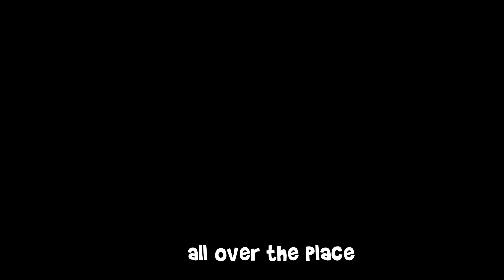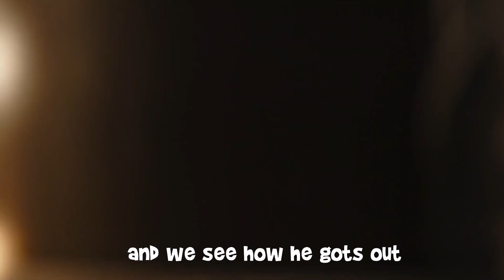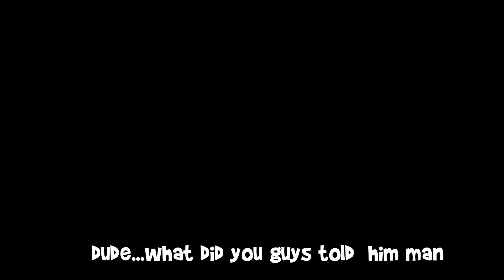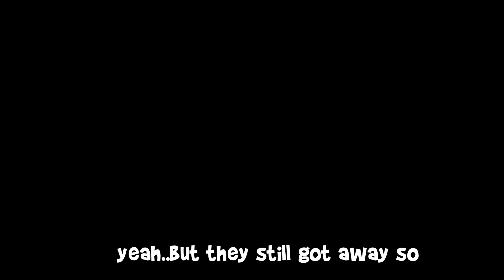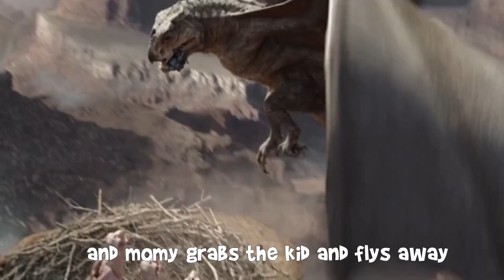MANDALORIAN | 3x04 ALL Retarded Details you didn't MISS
Good old mando is back
00:00 intro
00:41 recap
03:39 Order 66 rant
05:34 back to helmet gang